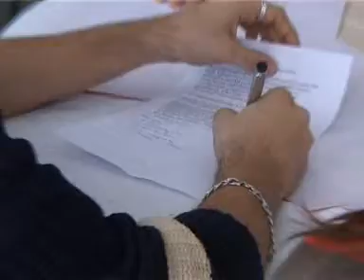Pécs TV Online - EDF DÉMÁSZ Ötpróba London 2012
Ködös túrával indult idén Pécsen az Ötpróba